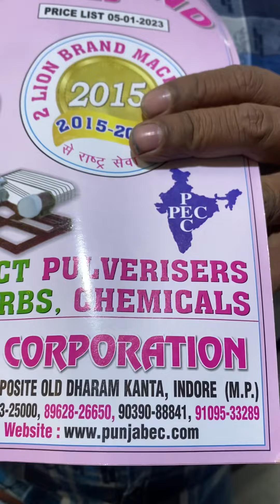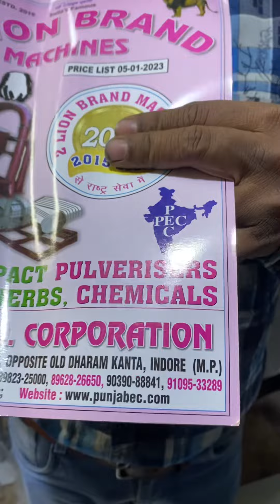MS body hydro dryer machine.📲☎️